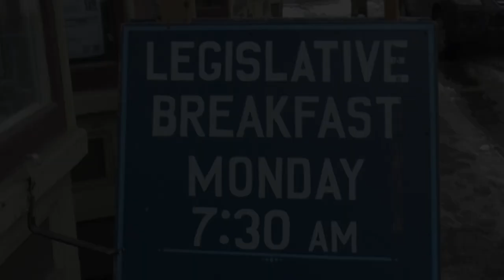Legislative Breakfast in Bethel - March 25, 2019